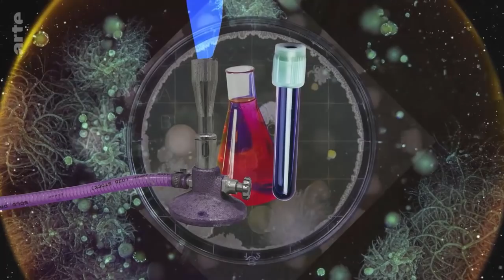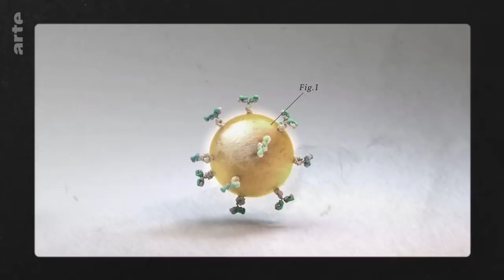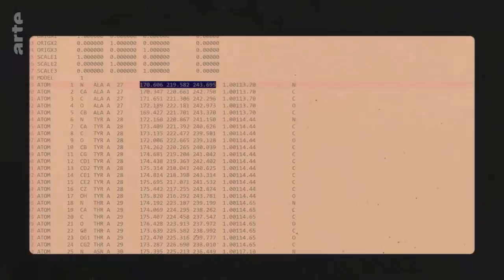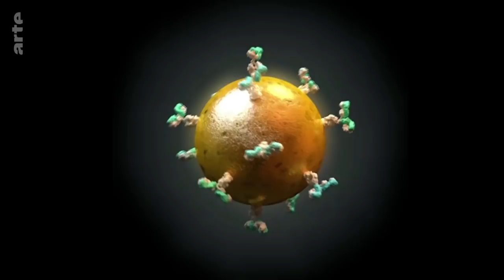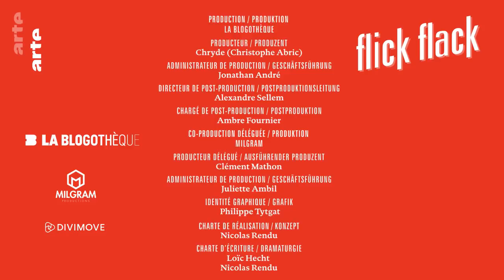Der Jugendstil-Virus | Kultur erklärt – Flick Flack | ARTE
Was haben Ernst Heinrich Haeckl und der Jugendstil gemeinsam? Einiges, denn die wissenschaftlichen Zeichnungen, Skizzen und Modelle des Naturwissenschaftlers von Tieren und Pflanzen scheinen teilweise vergleichbar mit Werken der bekannten Kunstepoche. Wie sieht die „Kunst“ in der Wissenschaft heute aus und was haben Grafikdesigner damit zu tun?